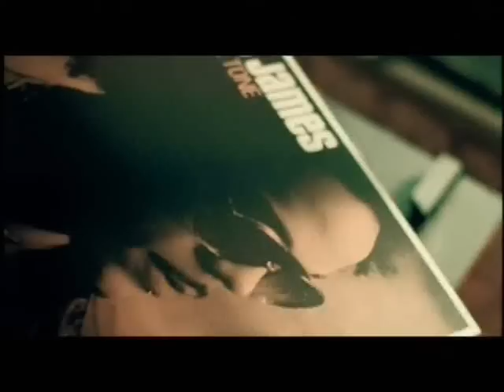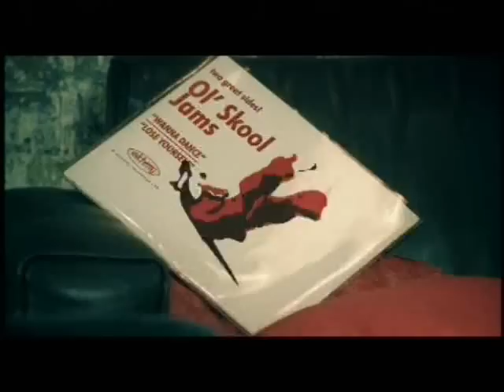Nate James 'The Message' official music video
Nate James 'The Message':
The music video for Nate James' international hit single 'The Message'

(Filmed in the 'Dragons Den')

"Let's go back in time, back to Music of My Mind - with Stevie playing piano just for you"